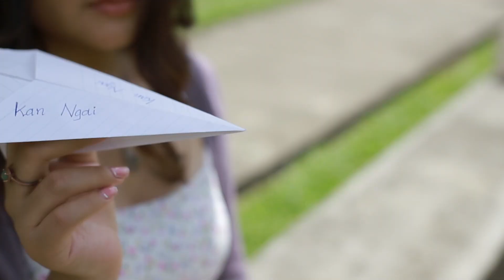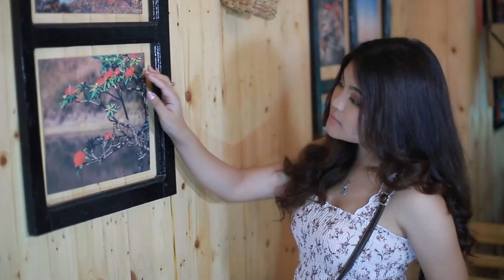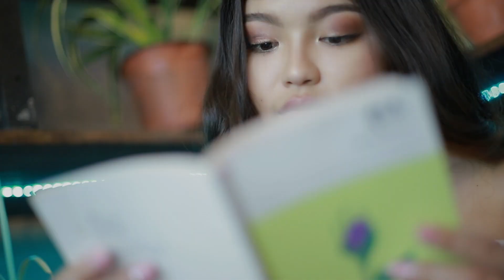Kan Lennak I Dang Hmanh Seh ( R.H, Sang Hu Lian )